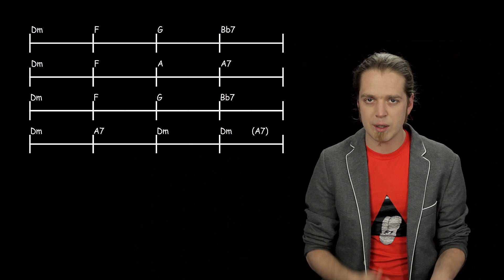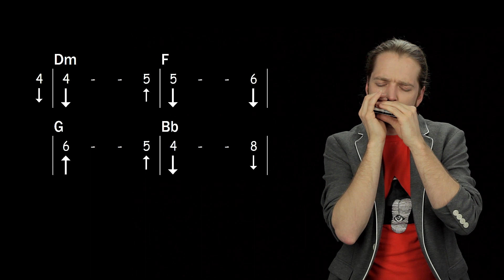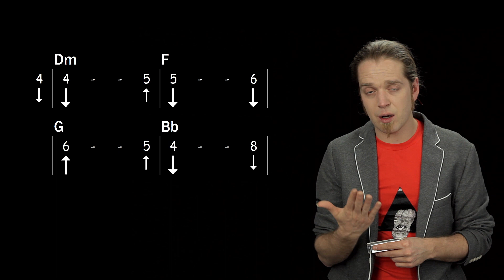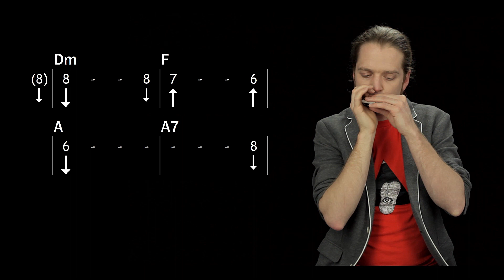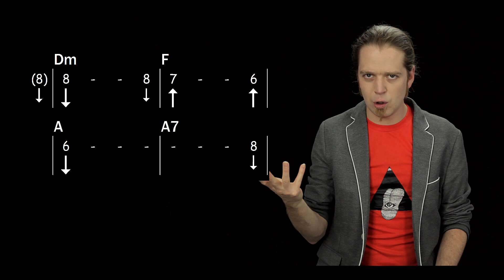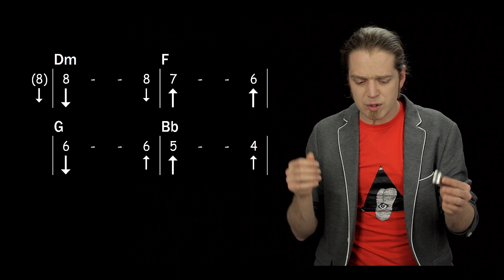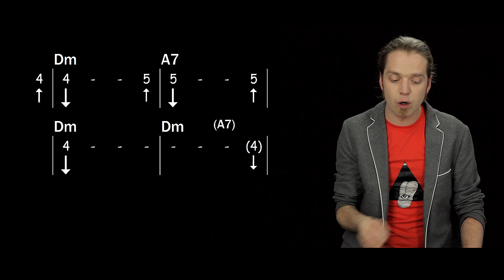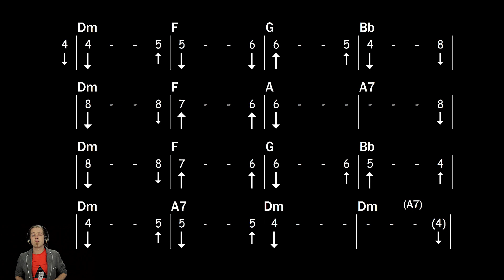House of the rising sun Harmonica (Les portes du pénitencier)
Dans ce cours, tu vas apprendre comment jouer la mélodie de House of the Rising Sun vf. (Les Portes du Pénitencier) à l'harmonica.

J'ai épuré la mélodie pour te la rendre à une niveau débutant...mais je te la joue avec de la guitare à la fin pour te donner des idées plus intermédiaires. Aussi grâce à cette chanson, on va aller voir la 3ème position et ça va nous permettre de découvrir l'impro dans la gamme de Ré mineur. ce qui est très pratique!

Dans le vidéo je la joue sur un harmonica en Do (C), mais pour la jouer dans la tonalité originale, tu devras la jouer sur un harmonica en Sol(G). par contre ne t'inquiète pas car pour le moment tu es ok avec ton Do. Je te donne même les accords pour la guitare et la tablature pour l'harmonica.

Tu veux progresser à l'harmonica? Tu as différentes options ci-dessous

*** Cours GRATUIT:

✅ Premier pas à l’harmonica? Inscris-toi au cours GRATUIT Harmonica 101 pour apprendre à tenir ton harmonica, isoler les trous et jouer ta première pièce

✅ Personne pour t’accompagner? Viens jouer avec moi sur des pistes d’accompagnement vidéo. Ça t’aidera à comprendre comment jouer avec d’autres musiciens.

✅ Aiguise tes oreilles avec le cours de développement auditif

*** Cours Premium:

✅ Harmonica Blues

✅Découvre les secrets pour conserver tes harmonicas longtemps et propre. Que ce soit un harmonica à clous ou avec vis, tu saure comment en faire l’entretien.

✅ Comment ajuster et réparer son harmonica

✅ Tu as des difficultés à être sur le rythme. Tu aimerais pouvoir accompagner un ami musicien. Et avoir une guitare dans ta poche. Ou devenir le centre d’attention de ta prochaine soirée en amis. Le cours d’harmonica d’accompagnement est pour toi

Le Groupe Facebook Jouer Rier et Échanger
La Page Facebook Harmonica Vaudeville